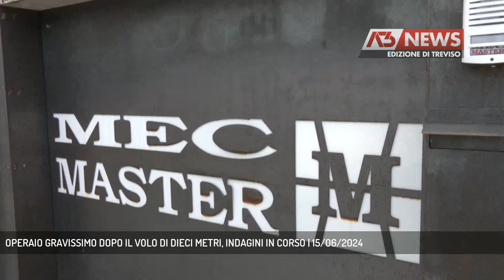OPERAIO GRAVISSIMO DOPO IL VOLO DI DIECI METRI, INDAGINI IN CORSO | 15/06/2024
A3 NEWS Treviso 15/06/2024 - CROCETTA DEL MONTELLO - Ennesimo incidente sul lavoro questa mattina a Crocetta del Montello, gravissimo un operaio 49enne ora in prognosi riservata al Ca' Foncello. Tuona la Uil: "Troppi infortuni, 8 ogni ora solo in Veneto". - Intervistati MARIANELLA TORMENA (Sindaco di Crocetta del Montello) (Servizio di Cristian Arboit) - Segui Antenna Tre anche sul digitale terrestre! Visita il sito